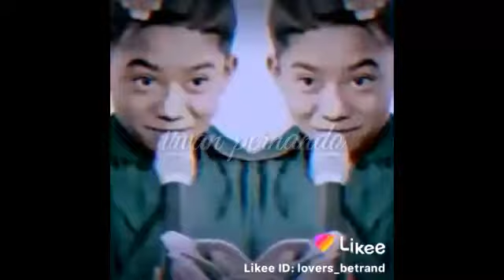Video like betrand peto